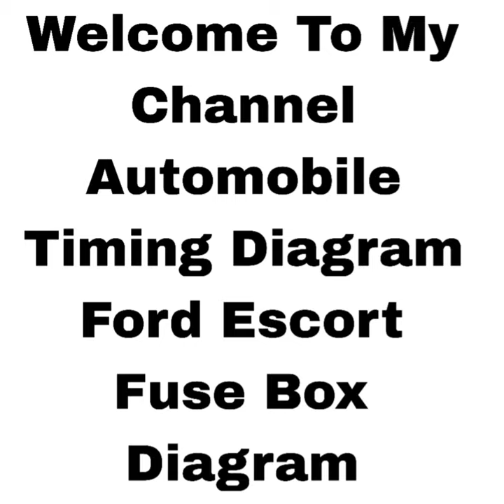Ford Escort Type 2 Fuse Box Diagram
Ford Escort - fuse and relay

The Ford Escort is a compact passenger car that has been delivered to markets around the world for 5 generations since 1968. The 4-door sedan assembled on its platform is also known as the Ford Orion.

This publication will provide an assignment of Ford Escort (Orion) fuses and relays with box diagrams and photographs for the latest generation, produced in 1990, 1991, 1992, 1993, 1994, 1995, 1996, 1997, 1998, 1999, 2000, 2001, 2002 and 2003.

During this period of production, the car was restyled 2 times. Therefore, the version of the box with fuses and relays largely depends on the year of manufacture and the level of equipment.